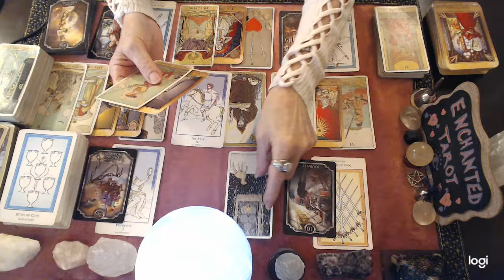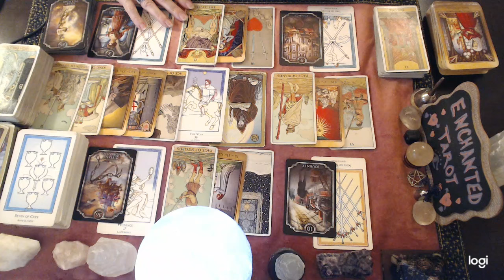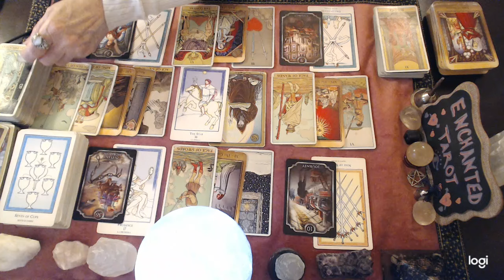Cancer ❤️🔮📖 "They Broke Your Heart Cancer & Now They're Worried You'll Break Theirs!!!"💔🫣🤕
*I am not accepting requests for personal readings at this time. Please check back here for any future openings. Thank you!